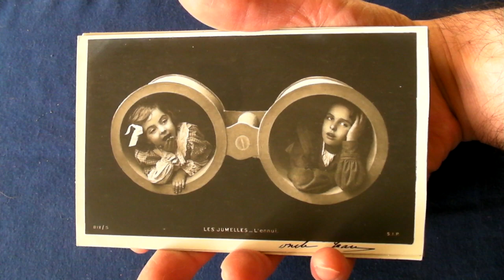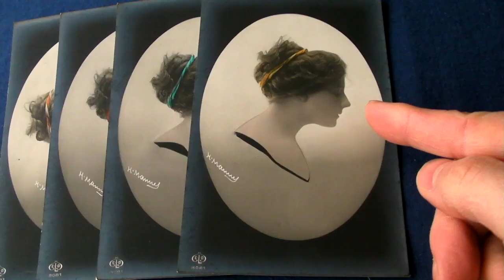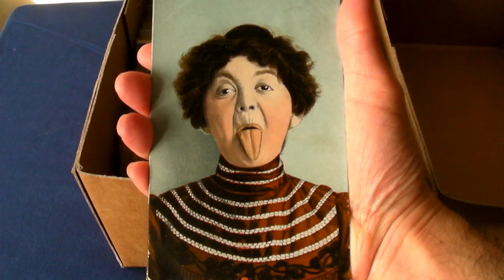What is Pixilation Animation?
What is pixilation animation? What have pixies got to do with stop motion animation? I've taken pixilation animation to the next level by animating photographic postcards that were never originally intended for animation - unintentional animation?